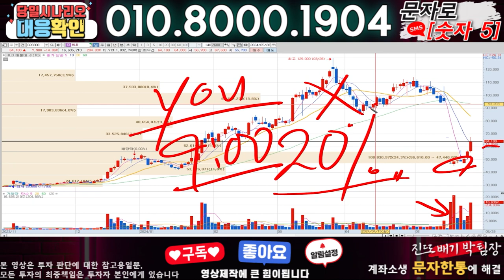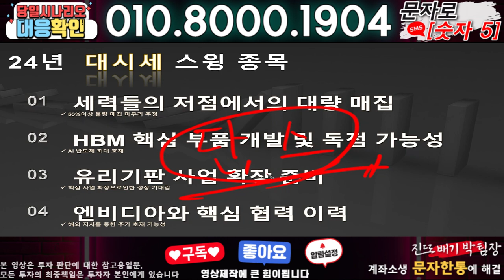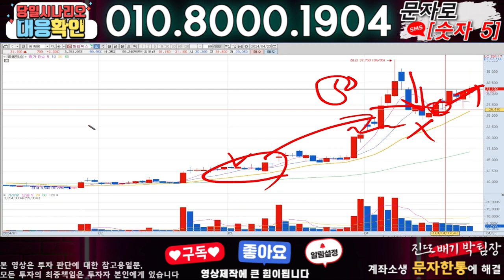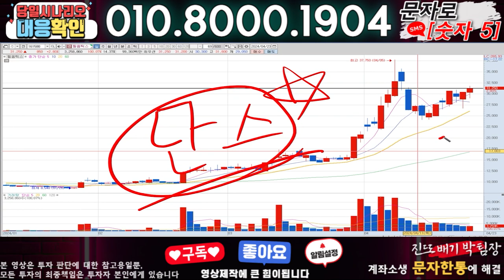대한전선 ) 3분전 기습속보-공식입장발표!! 무슨일인가?